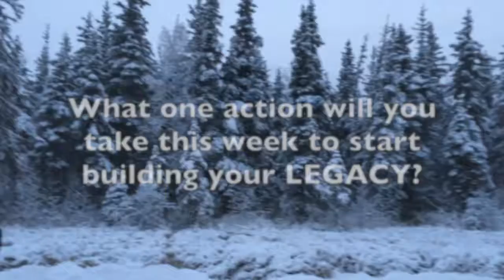What's Your Legacy?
In midlife? Now's the time to get clear on the legacy you're wanting to leave behind. How do you define legacy, and what one action will you take today to build it?